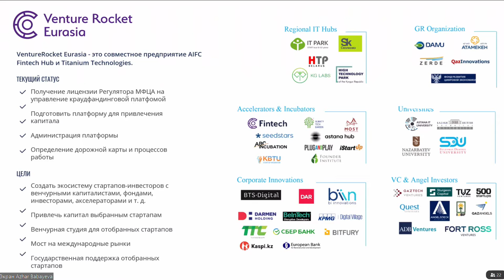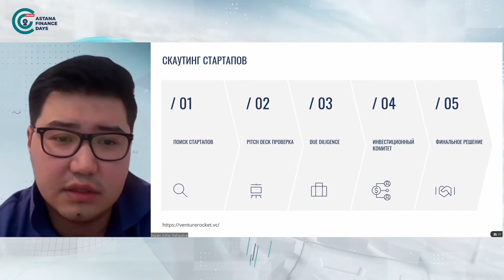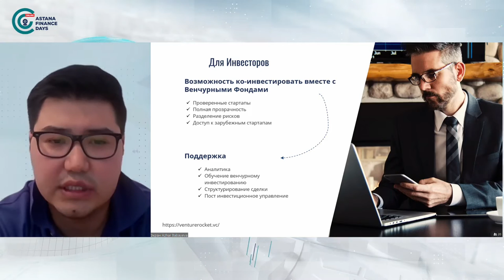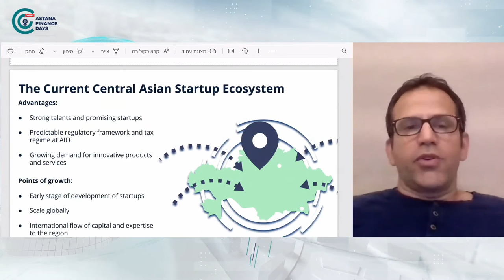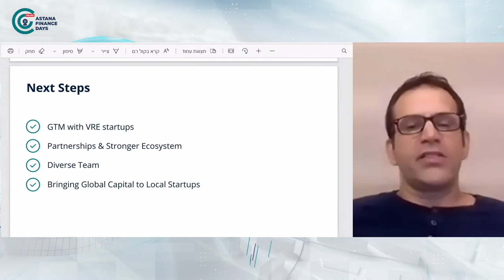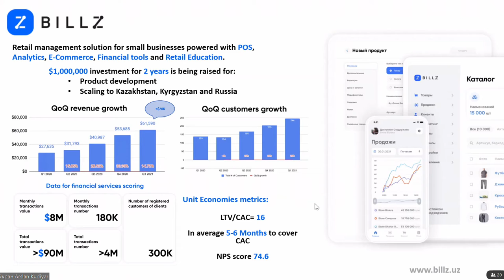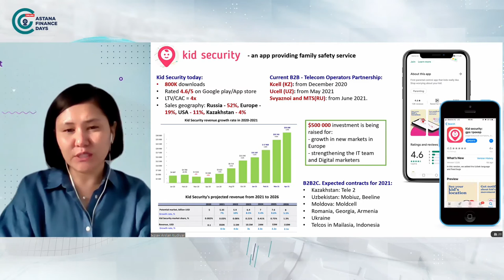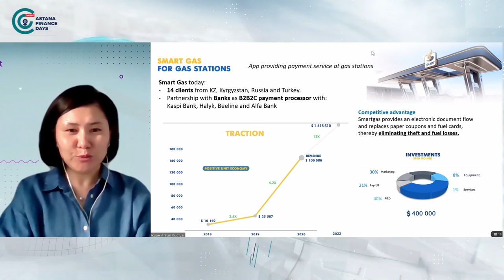AFD2021: Venture Rocket Eurasia: startup equity & debt investment without borders Launch...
Venture Rocket Eurasia: startup equity & debt investment without borders Launch of fundraising campaigns

On July 3, 2021, “AIFC Fintech Hub” jointly with “Titanium Technologies” will launch the Fundraising campaign of the selected Central Asian startups on the “Venture Rocket Eurasia” (VRE) crowdfunding platform. During the event, the guests will be told about VRE, its purpose and main goals, as well as products in more detail. Participants will find out more information about the startups’ projects. And moreover, “Venture Studio” will be introduced for the first time. In addition, the partners of VRE will perform as guest speakers and talk about the possible initiatives and future collaborative projects.

Speakers: Asaf Yosifov, Kiyan Zandiyeh, Arslan Kudiyar, Azhar Babayeva